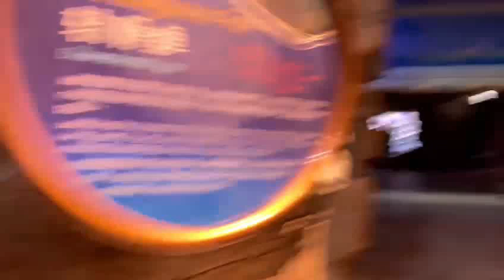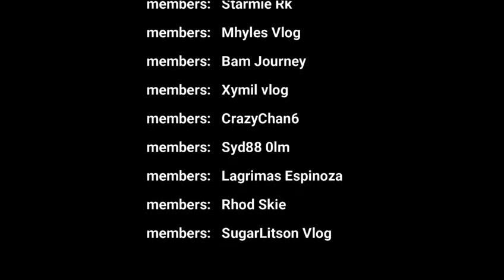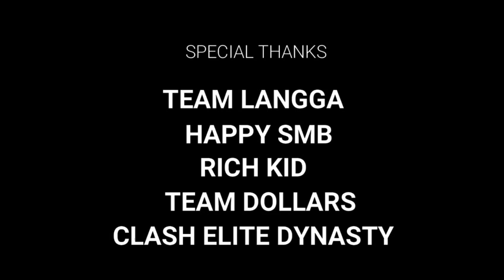HONG KONG OCEAN PARK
video share ocean park OCEAN PARK IN HONG KONG IS A MARINE MAMMAL PARK AND OCEANARIUM AND ALSO AN AMUSEMENT PARK LOCATED IN WONG CHUK HANG IN THE SOUTHERN DISTICT OF HONG KONG